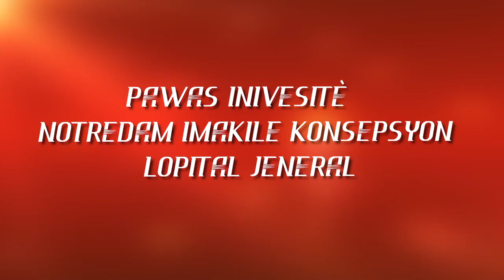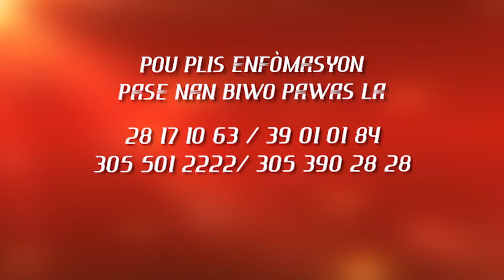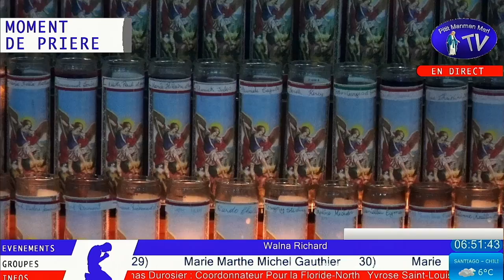Lundi 11 Juillet 2022 - Moment de Prière